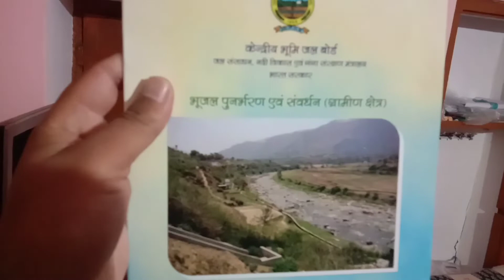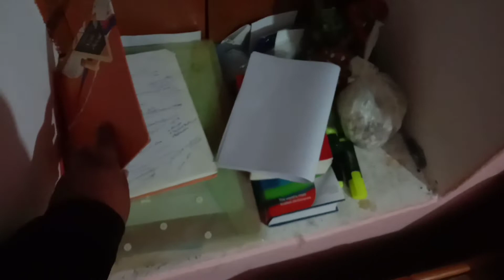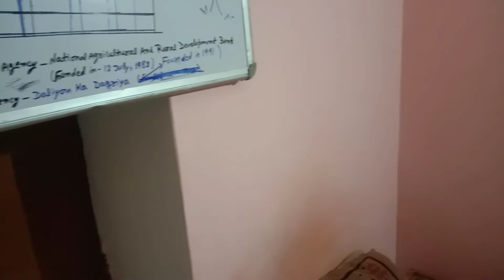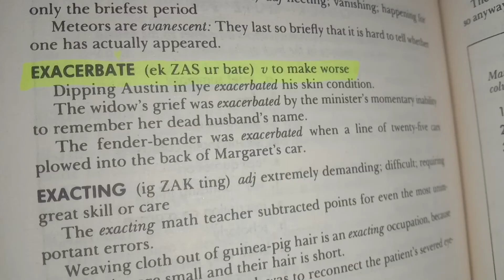room tour 2022 || Mehra ji vlogs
Good morning, this is my 13th lifestyle vlog. You guys have given me so much love and support in my previous first vlog and in other vlogs, thank you so much. You're such a lovely peoples.
Keep supporting me guys one day I will be good in vloging.
My vlogs are very knowledgeable at the end of every vlog we do learn the new word of english.